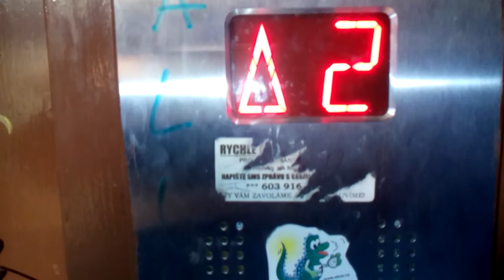Dárek pro CZECHIA-LIFTS a RICHIESELEVATORS Prior Obchodní Dům u Domu Hrůzy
slíbené video